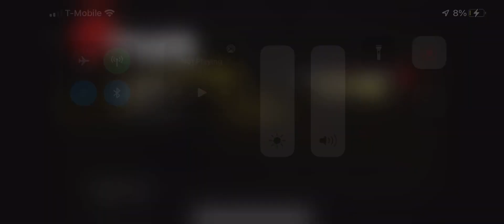Playing Gears Of War Ultimate Edition on (Xbox Cloud Gaming) part 19